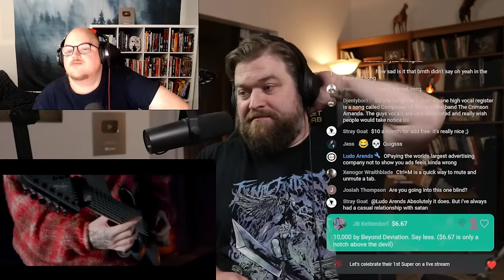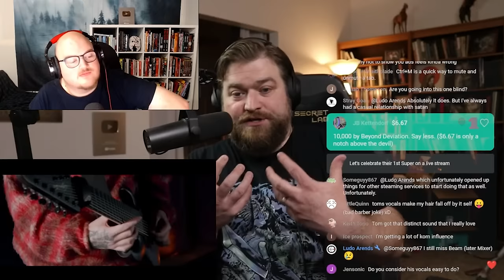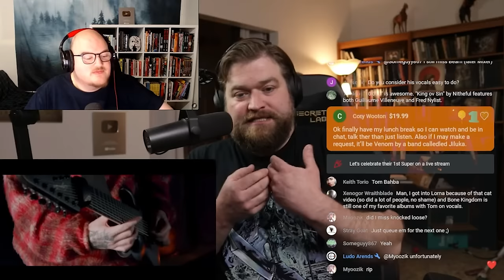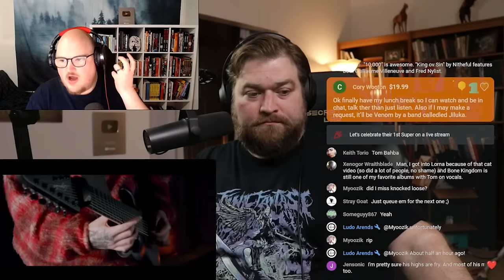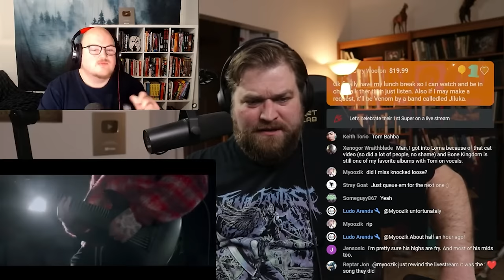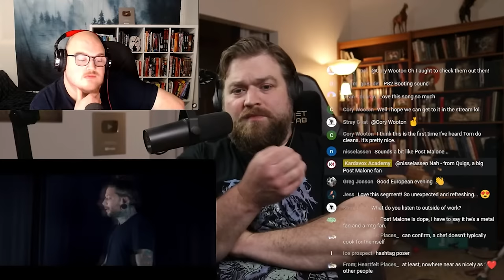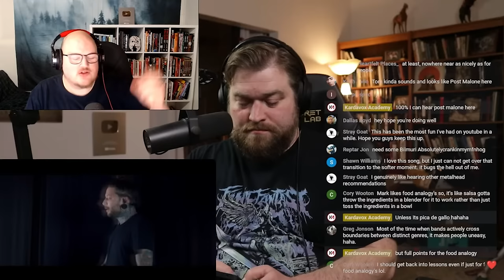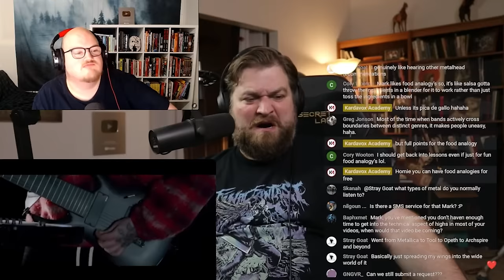Tom Barber can SING?!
I've been a fan of Tom's Voice for a while now, and if you've seen any of my reactions to Darko or Chelsea Grin, you know I think he has a very unique approach. But I had no idea he had such a beautiful pop singing voice! WHY DID NOBODY TELL ME?!
▼▼ Cool stuff below! ▼▼
Ready to start your metal vocal journey? Get screaming with my online course!
to find out more!
Show your love of Harsh vocals with OFFICIAL Kardavox Academy merch!